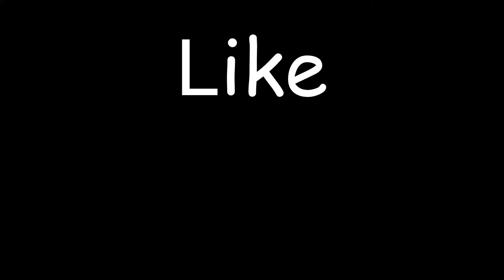FUN POPS ICE CUBES!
Kick off your summer in the correct and tasty way with sweet treat fun pop ice cubes oh yeah!!